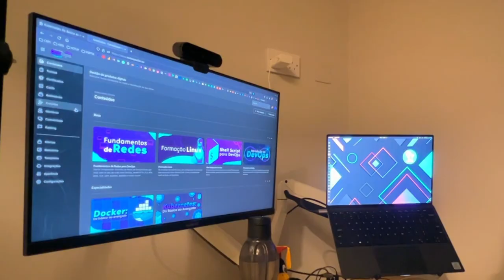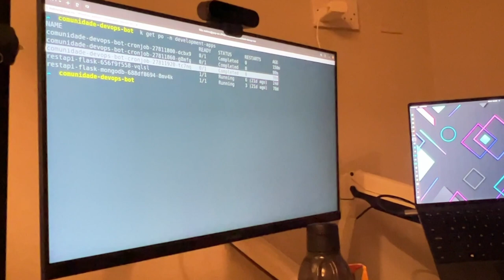Minha rotina no Suporte da Amazon (DevOps) na Irlanda